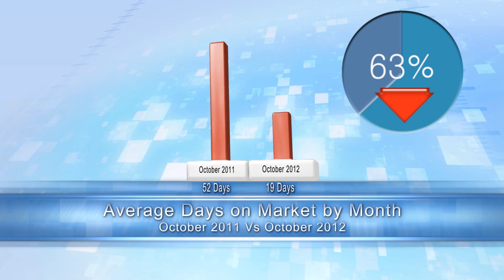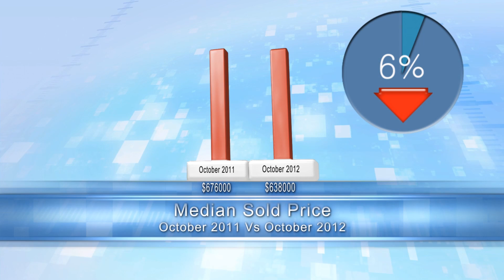San Ramon Real Estate update Nov 2012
San Ramon homes, the number of active listings was down 66% from the previous year. This has proven to be a seller market